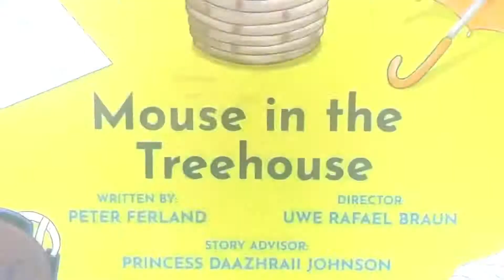Molly of Denali Mouse in the Treehouse opening